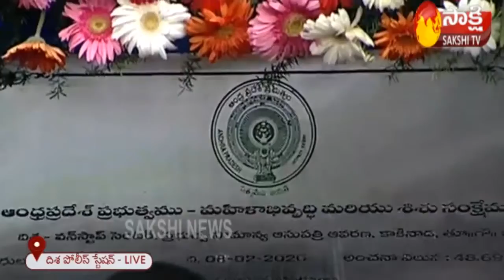AP CM # First women police station Disha Hon'ble AP CM Jagan launches first Disha Police station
honorable AP CM jagan launches first Disha police station in Rajahmundry let's see how this app works AP first mahila police station